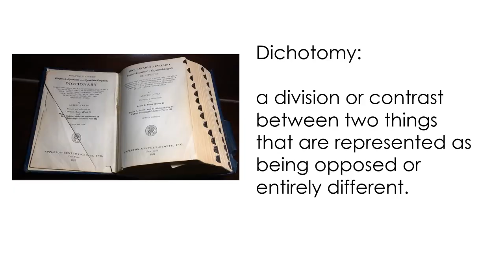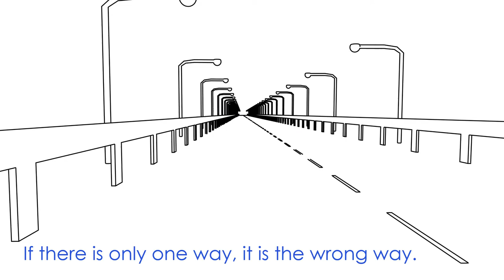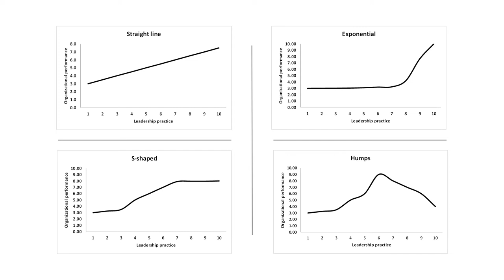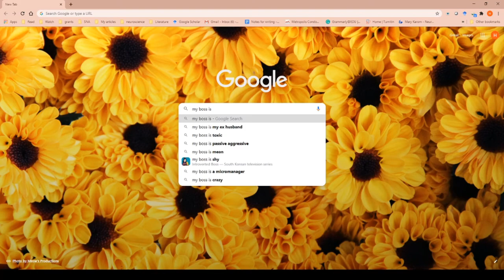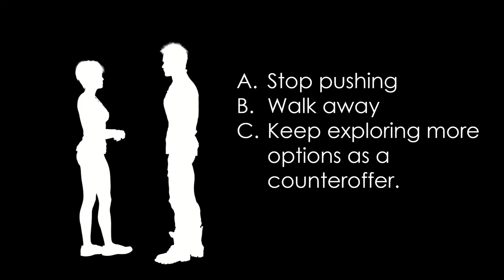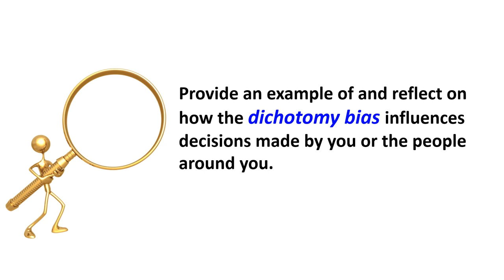Dichotomy bias - Leader decisions from psychological perspectives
Book on leaders' decision making: Something Went Wrong: 52 Biases That Undermine Your Leadership Decision Making: An Annual Workbook That Reduces Your Biases and Ensures You Make Wise Decisions

[Biases and Heuristics] Dichotomy bias. According to dictionary, dichotomy means a division or contrast between two things that are represented as being opposed or entirely different. People tend to think in dichotomy, dividing things into two different groups. We have a strong desire to dichotomize, limiting our choice set to either yes or no. In doing so, we fail to explore other options.

Have a question about dichotomy bias or want to share your stories? Post in comments section below.